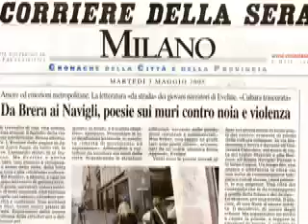Milan-On with the motley...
Continuity in Architecture